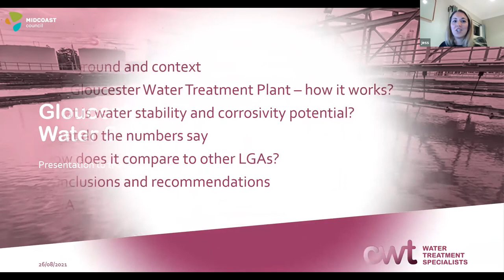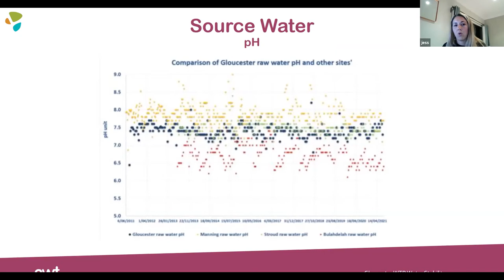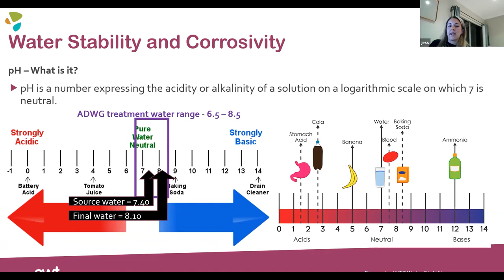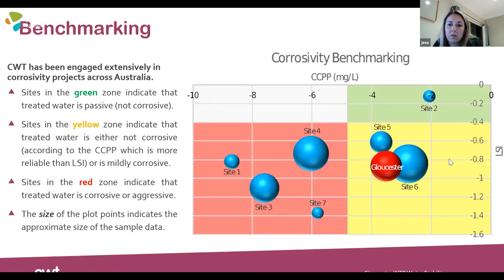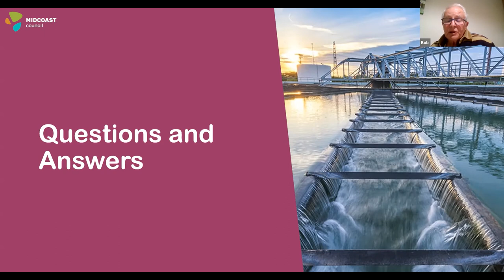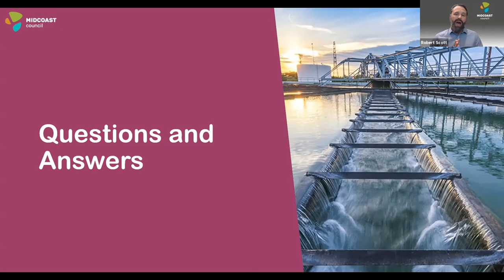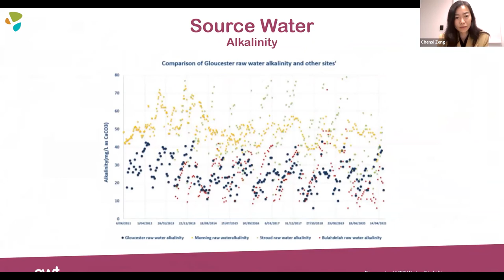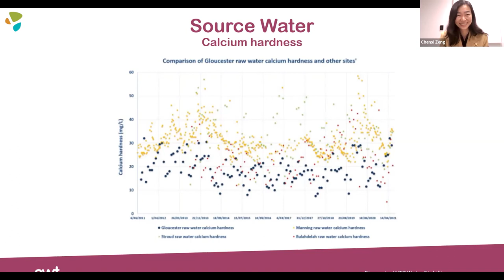Gloucester Water Treatment Plant Information Session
MidCoast Council presents Jessica Circosta from City Water Technology, as she explains her findings from an independent investigation into the performance of the Gloucester Water Treatment Plant, following reports of copper pipe corrosion at several properties in Gloucester, NSW.